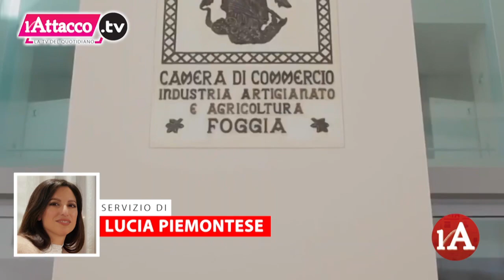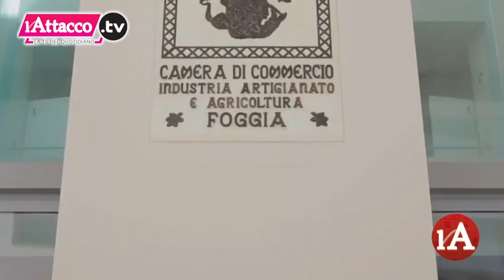L'Attacco TG | 26 Maggio 2022 - ore 20:00